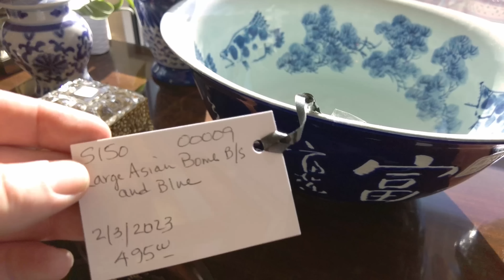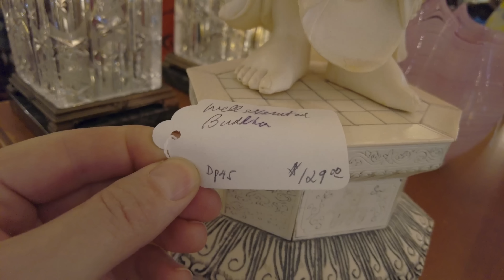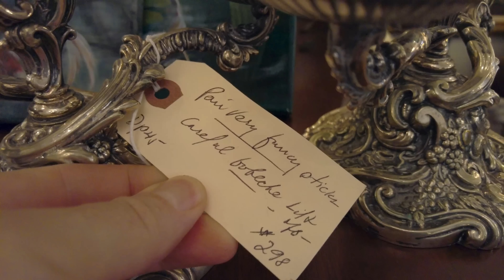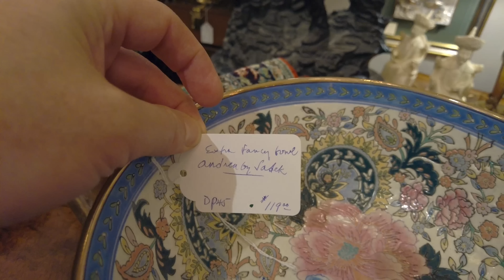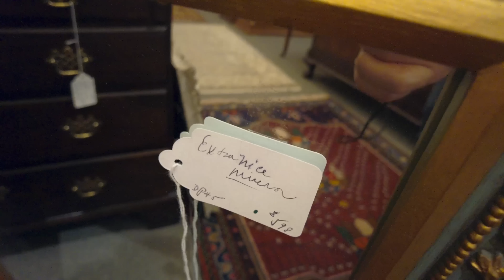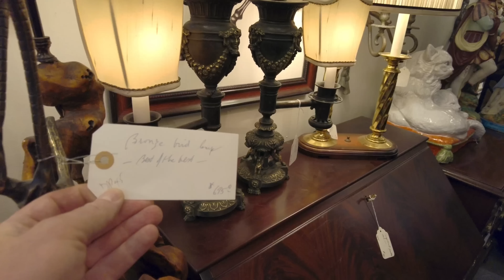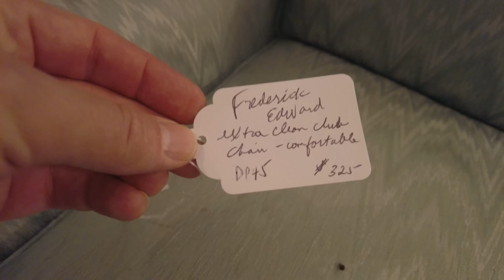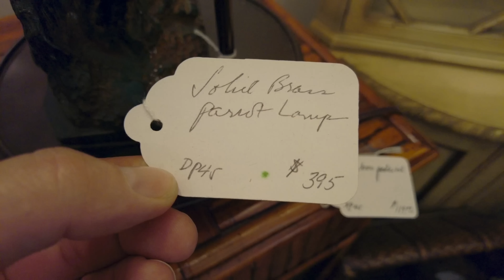CLASSIC LUXURY ♥️ Antiques Vintage Furniture Decor Elegant Shop Tour 2023 Home Interior Design Ideas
Join us on an inspiring, relaxing and uplifting tour of stunning antiques, chic vintage and classic luxury decor! No talking - just elegant music so you can escape into your own thoughts and ideas while enjoying the peaceful ambience of elegant music. We hope this peaceful escape inspires you with decorating your own home, combining antiques, vintage, classic and modern pieces to create a beautiful harmony.

This was just recorded at Hunt & Gather Fine Estate Furnishings, located at 1910 Bernard St. Raleigh, North Carolina, USA, 27608.
Browse many of the items shown in this video with prices at: HuntandGatherNC.com

If possible, please include the minutes and seconds mark in which the item appears. A screen shot would also be helpful. If you are unable to do either of those, please describe the item(s) in as much detail as possible and mention any items nearby which may help locate the items you are asking about. Thank You!

Come see the actual store in-person!
1910 Bernard St. Raleigh, North Carolina, USA, 27608.
Hunt & Gather Hours: Sunday: 12PM-5PM. Monday-Saturday: 10AM-6PM.
Closed Easter Sunday.

Happy Easter! Happy Passover! Happy Spring! Happy Fall to our friends in the Southern Hemisphere! Wishing you peace, happiness and beauty all around you as the seasons change!